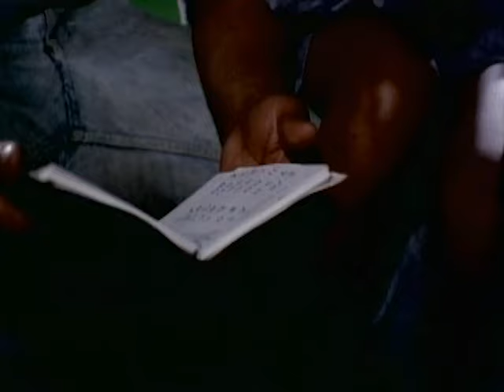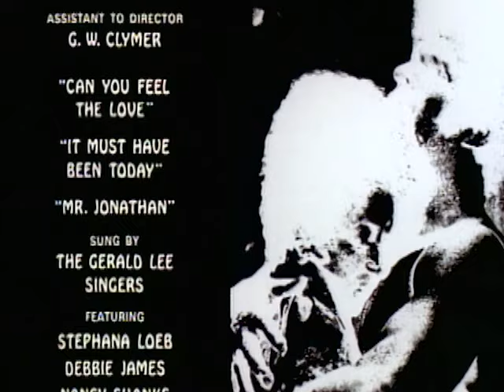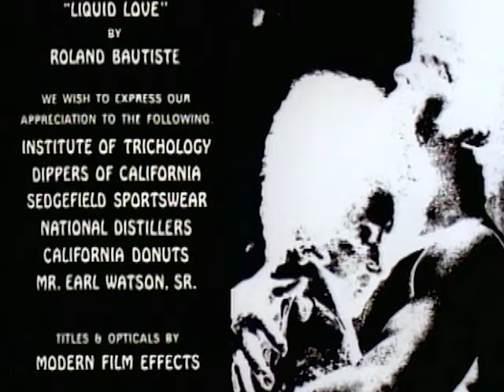Black Shampoo (1976) | Part 2 | John Daniels | Tanya Boyd | Joseph Carlo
In this Blaxploitation film, a chainsaw-wielding hairstylist has nice time with his female clients, while exacting revenge on the white mobsters who kidnapped his secretary.

Stars: John Daniels, Tanya Boyd, Joseph Carlo
Directed by: Greydon Clark, Skip E. Lowe